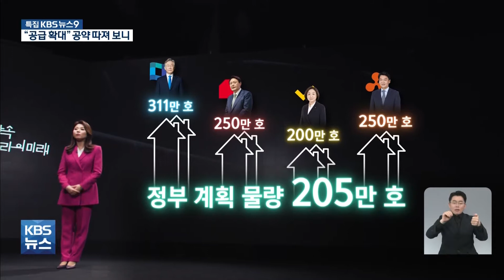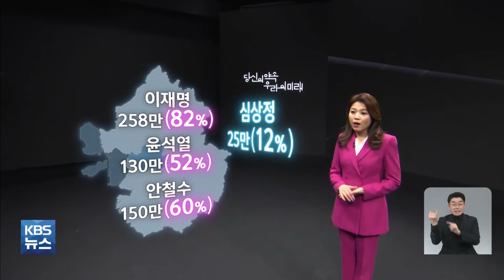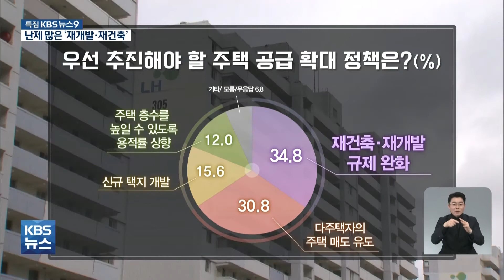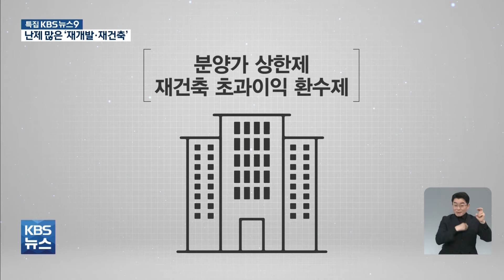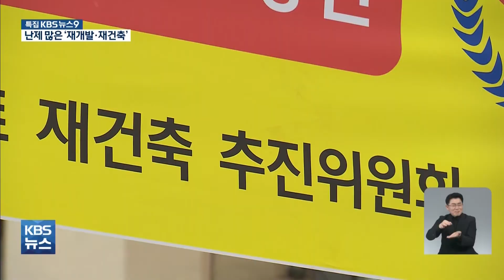대선 2022 당신의 약속/우리의 미래 (6) 집값 안정 / 2022.02.24.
대선 2022 당신의 약속/우리의 미래 (6) 집값 안정